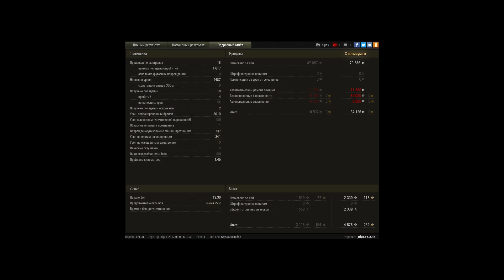Мастер на T28